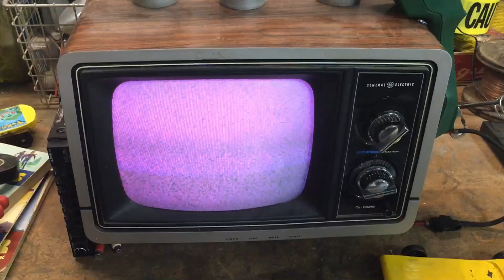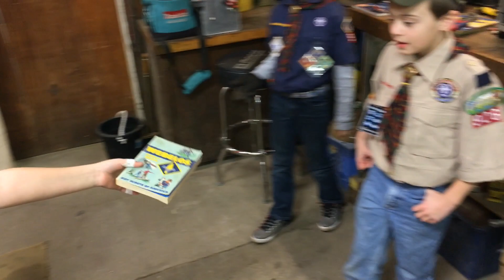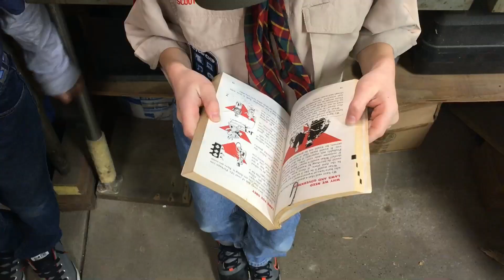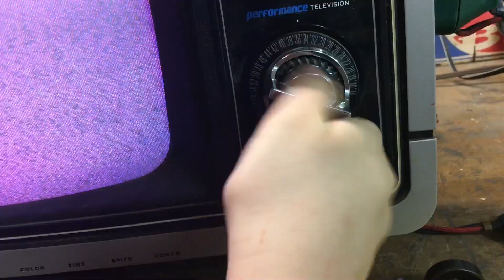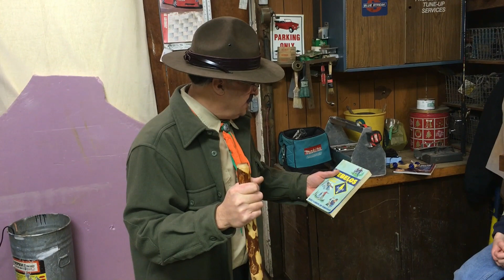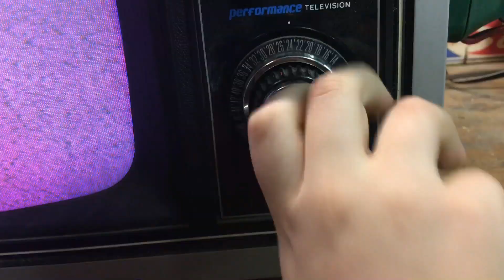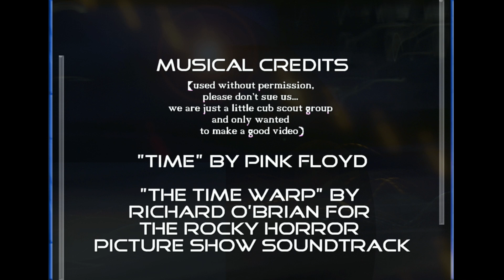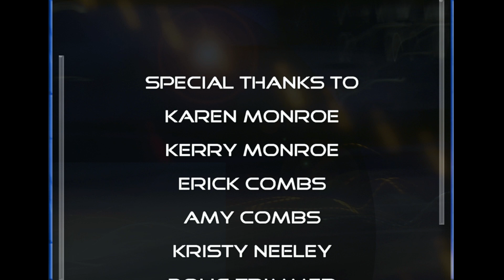Scouts In Time HD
Two cub scouts travel in time to learn the past and future of scouting